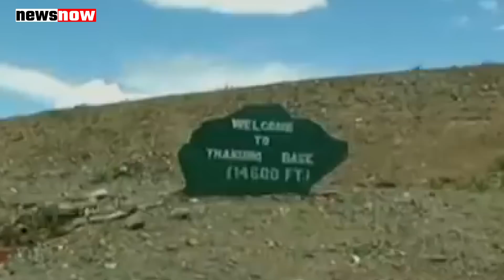लद्दाख में LAC के पास फिर बड़ी हलचल, खतरनाक इरादों के साथ आगे बढ़ा चीन, बढ़ा संकट